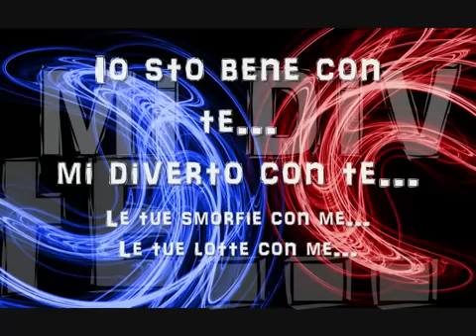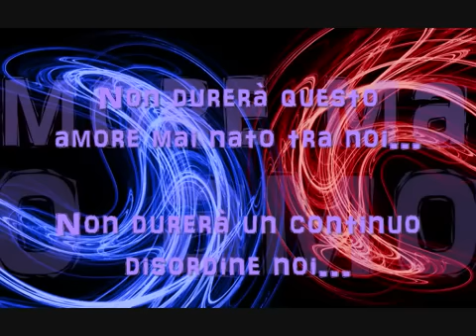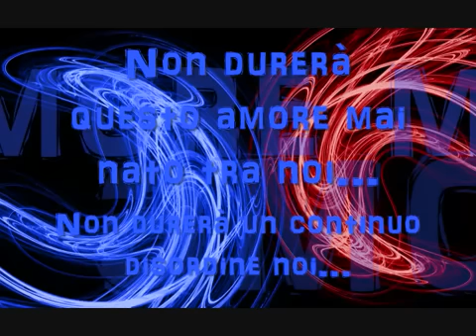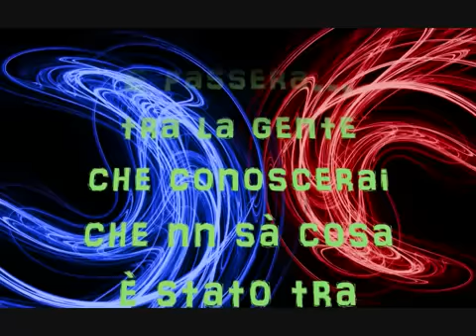GIGI FINIZIO NON DURERA' Nuovo Album Regalarti L'anima 2009